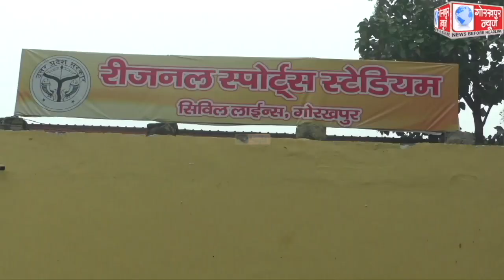गोरखपुर खेल महोत्सव के अंतर्गत जिला स्तरीय बॉक्सिंग एवं हॉकी बालक वर्ग प्रतियोगिता का किया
गोरखपुर खेल महोत्सव के अंतर्गत जिला स्तरीय बॉक्सिंग एवं हॉकी बालक वर्ग प्रतियोगिता का किया गया आयोजन, उत्तर प्रदेश हॉकी संघ के उपाध्यक्ष धीरज सिंह हरीश ने कहा, इस तरह के आयोजन से युवाओं को मिलेगी सकारात्मक सोच और खिलाड़ियों को आगे बढ़ने से उन्हे प्रदेश स्तर तक नाम रोशन करने का मिलेगा मौका।।